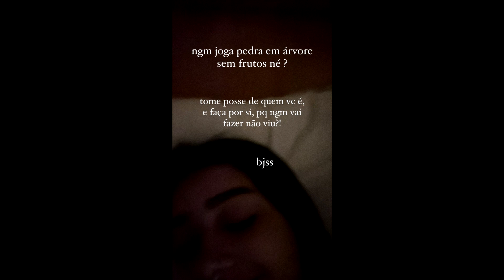BECA BARRETO DESABAFA APÓS FICAR DOENTE PSICOLOGICAMENTE E FISICAMENTE